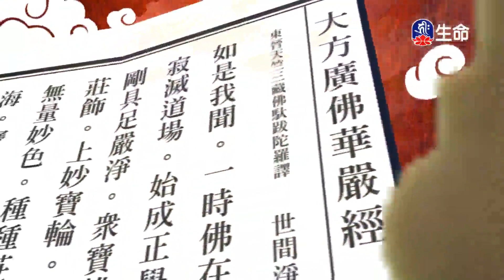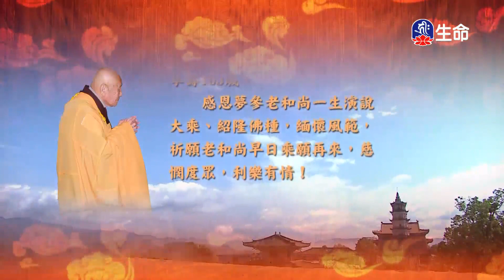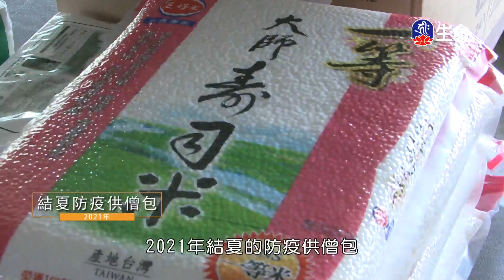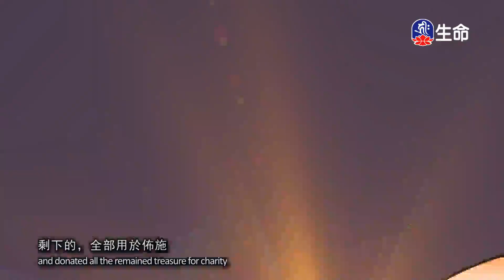十行品(18)夢參老和尚_長老法語_(lifetv_20231022_00:00)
長老法語_十行品(18)夢參老和尚。